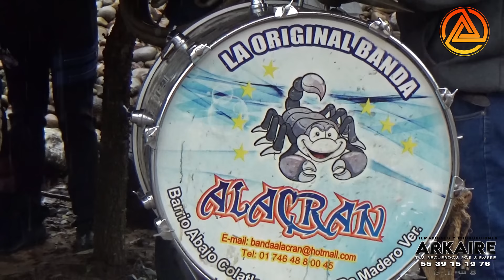PARTE 2 : Misa y Recepción | Boda Beatriz y Gustavo | ARKAIRE 2024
/// ARKAIRE "Tus recuerdos por Siempre" ///

Y si te gusta nuestros vídeos no olvides en compartirlo